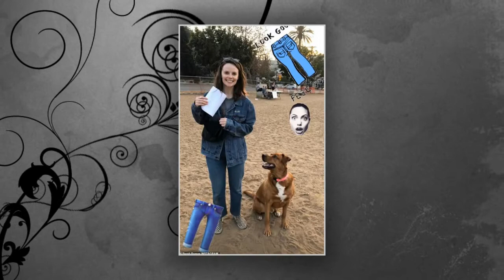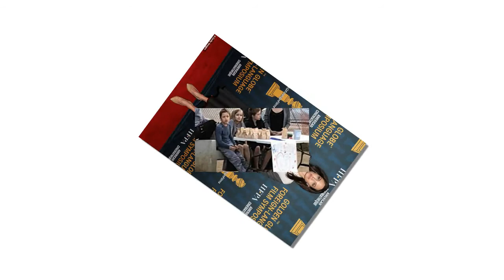Life lessons for Brangelina kids: Angelina Jolie and kids are spotted at a Los Angeles dog park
Life lessons for Brangelina kids: Angelina Jolie and kids are spotted at a make-shift stand selling organic dog treats at a Los Angeles dog park